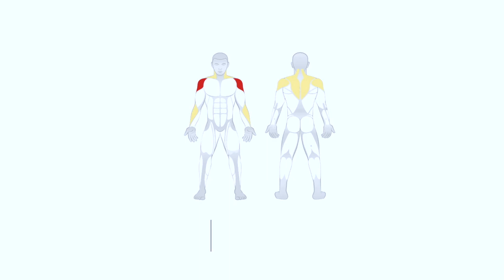High Pull STREXBOX | Eccentric training | Flywheel devices | Strength training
The Game Changer for Body Building, Cross Fit, Pro Sports and Rehab.

If you ✔ like our video please leave a comment or a just like.

Find us also in Insta & Facebook

Enjoy our innovative sports technology!

The huge benefit of eccentric overload on your training success is described in point 5